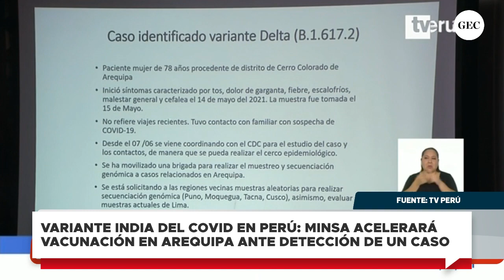Coronavirus Perú: VARIANTE INDIA fue detectada en mujer de Arequipa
El ministro de Salud, Óscar Ugarte, indicó que se detectó el primer caso de contagio por la variante india del coronavirus. Se trataría de  una mujer de 78 años que reside en Arequipa. El gobierno tomará medidas especiales para evitar su propagación.